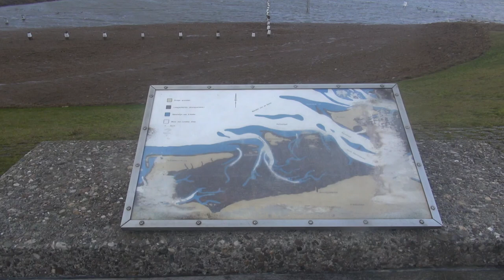Migratery birds Groningen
Experiences in the harbour of Noordpolderzijl in Groningen.
While migratory birds fly by or rest I see a shy water rail.

Belevenissen in het haventje Noordpolderzijl in Groningen.
Terwijl trekvogels voorbij vliegen of rusten zie ik een schuwe Waterral voorbij komen.